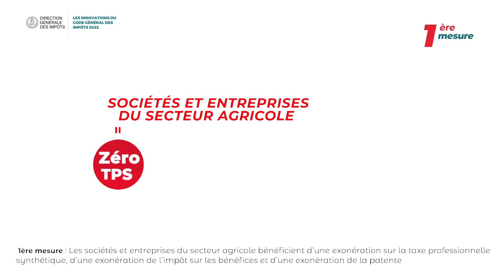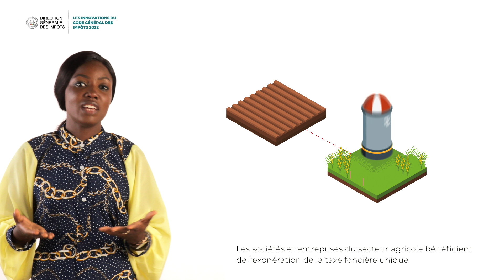Code Général des Impôts 2022 : Les exonérations accordées au secteur agricole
Suivez dans cette capsule vidéo, les exonérations accordées au secteur agricole dans le Code Général des Impôts 2022 par le Gouvernement du Président Patrice TALON.